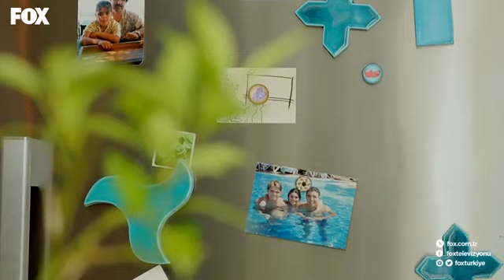Kadir Doğulu & Refika ile Öze Dönüş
Kadir Doğulu & Refika ile Öze Dönüş & 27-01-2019